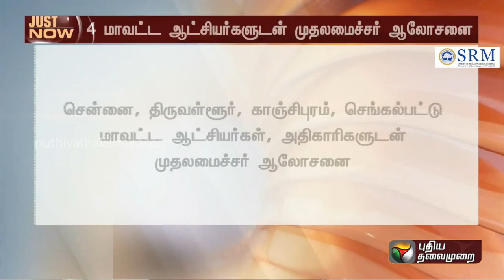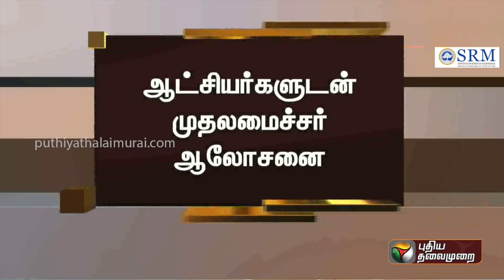JUSTNOW: 4 மாவட்ட ஆட்சியர்களுடன் முதலமைச்சர் ஆலோசனை | Collectors Meeting | MK STALIN | PTT